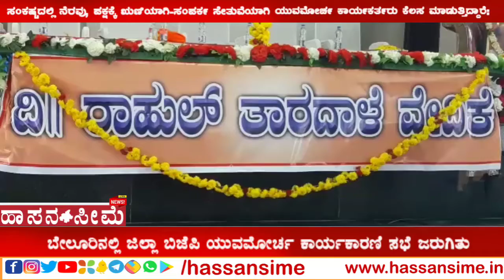ಸಂಕಷ್ಟದಲ್ಲಿ ನೆರವು,ಪಕ್ಷಕ್ಕೆ ಋಣಿಯಾಗಿ ಯುವಮೋರ್ಚ ಕಾರ್ಯಕರ್ತರು ಕೆಲಸ ಮಾಡುತ್ತಿದ್ದಾರೆ: ಡಾ.ಸಂದೀಪ್